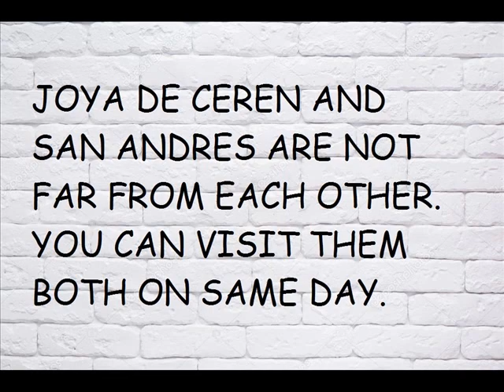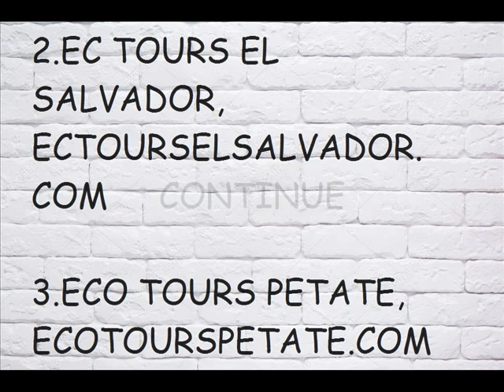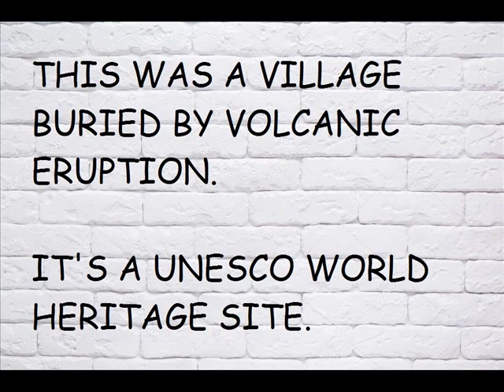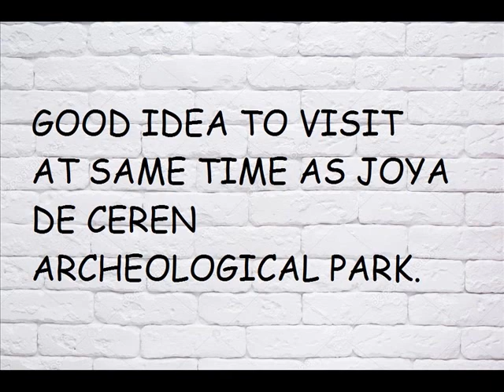El Salvador, Joya de Ceren and San Andres Archeological Parks, La Libertad Dept, Tourist Information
Central America
mayan ruins
mayan archeological park
mayan pyramids
ARCHEOLOGICAL MUSEUM
SALVADOREAN TOURS
EC TOURS EL SALVADOR
ECO TOURS PETATE
EL SALVADOR POSITIVE TOURS
NAHUAT TOURS